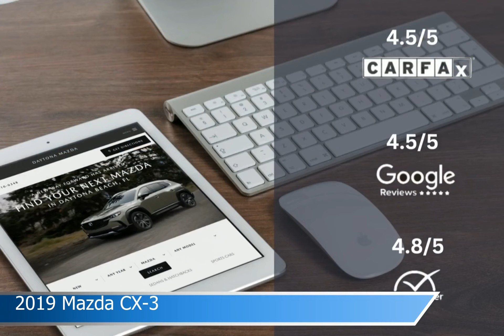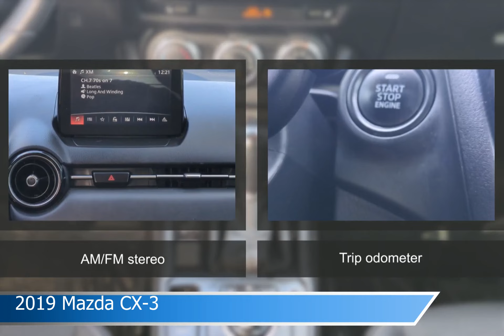2019 Mazda CX-3 MS1070A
2019 Mazda CX-3 MS1070A